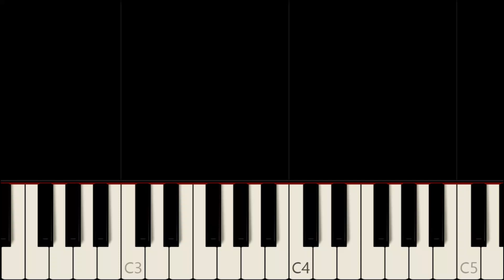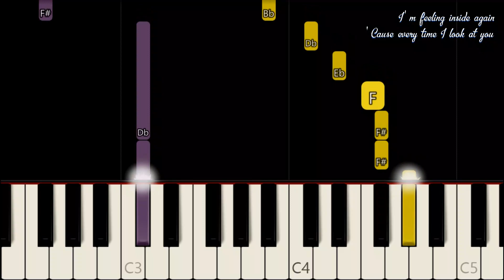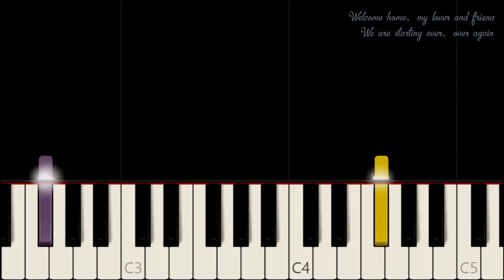Starting Over Again x LYRICS ( Natalie Cole ) | Easy Piano